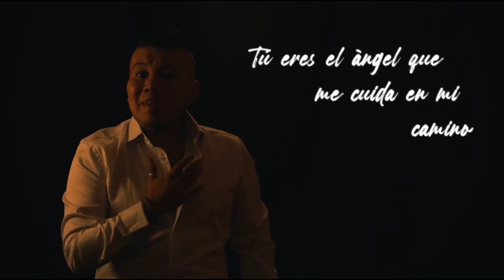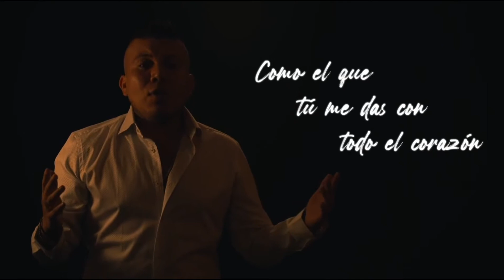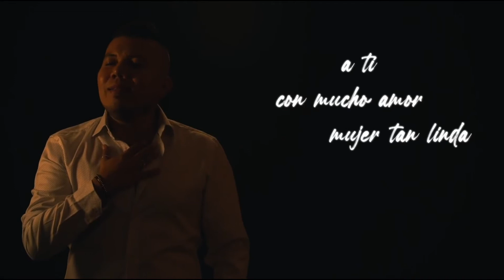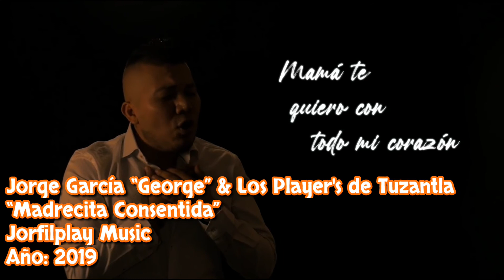Madrecita Consentida (Con Letra🔠) - 🧡Jorge García🎤🎸 & 🧡Los Player's💥 (Vídeo Recuerdo 2019)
𝗔𝗻̃𝗼: 2019
𝗖𝗮𝗻𝗰𝗶𝗼́𝗻: “Madrecita Consentida”
𝗔́𝗹𝗯𝘂𝗺: Me Enamoré de Tí: 10 Éxitos (Remasterizados) (2019)
¿𝗤𝘂𝗶𝗲́𝗻 𝗖𝗮𝗻𝘁𝗮?: Jorge García
¿𝗤𝘂𝗲́ 𝗘𝗱𝗮𝗱 𝗧𝗲𝗻𝗶́𝗮?: 29 Años